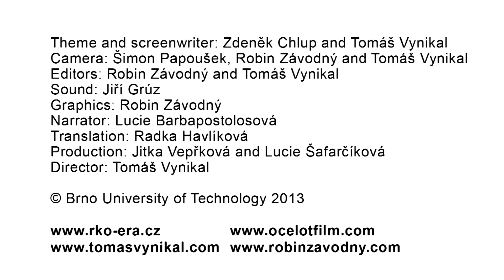Future of glass-ceramic materials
Director: Tomáš Vynikal
Theme and screenwriter: Zdeněk Chlup a Tomáš Vynikal
Camera: Robin Závodný, Šimon Papoušek  and Tomáš Vynikal
Editors: Robin Závodný and Tomáš Vynikal
Sound: Jiří Grúz
Graphics: Robin Závodný
Narrator: Lucie Barbapostolosová
Production: Jitka Vepřková a Lucie Šafarčíková
GlaCERCo -- Glass and Ceramic Composites for High Technology Applications -- Initial Training Network
Institute of Physics of Materials, Academy of Sciences of the Czech Republic